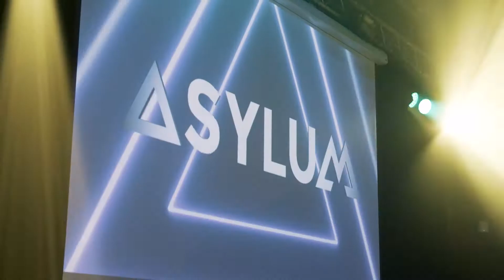Tower with Dick & Dom | WelcomeFest 21